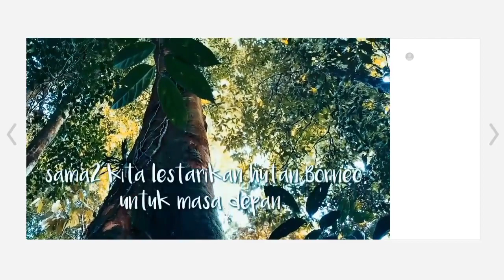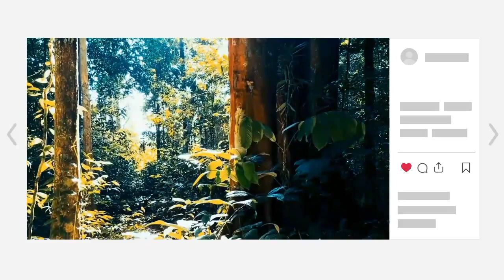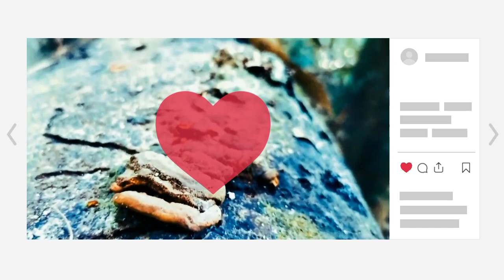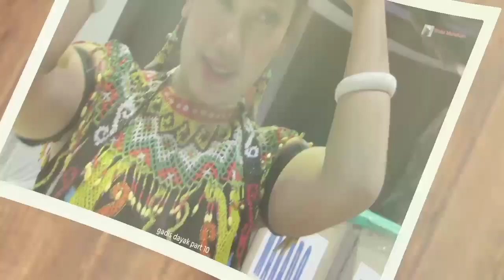Collection of Sape Dayak Musical Instrument, Sape Borneo Kalimantan || Kumpulan Musik Sape Dayak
Alhamdulillah kembali lagi,.Sebelumnya Apa kabar sahabatku smuanya,..semoga dlm keadaan sehat dan sukses,.yg sakit semoga diberikan kesembuhan,.dan semoga kita selalu dlm keberkahanNya,.Aamiin

Instrumen Sape Dayak Borneo Kalimantan,.Musik or alat musik yang harus dilestarikan sebagai Budaya khas Kalimantan Indonesia,.Yang musiknya sering dipakai para youtuber utk backsound,.